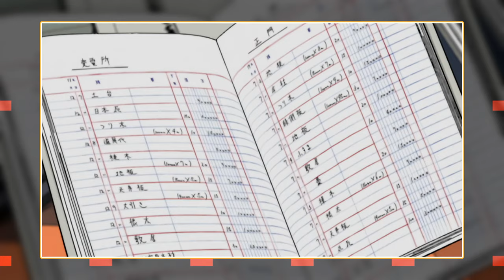MISJA ODBICIA PLANÓW KONOHY | ocenianie arców #18 (odcinki 197-201 Naruto)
00:00 Wstęp
00:17 Odcinek 197
00:51 Odcinek 198
02:08 Odcinek 199
02:49 Odcinek 200
03:32 Odcinek 201
04:28 ARC

Muzyka: [free for profit] japanese x hyperpop type beat -   Osaka  (prod. @skylynx)